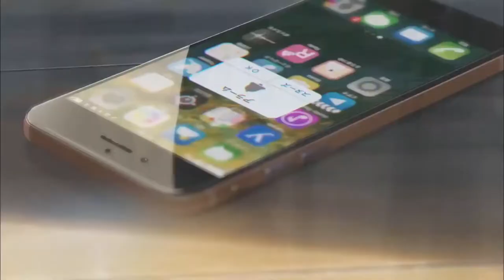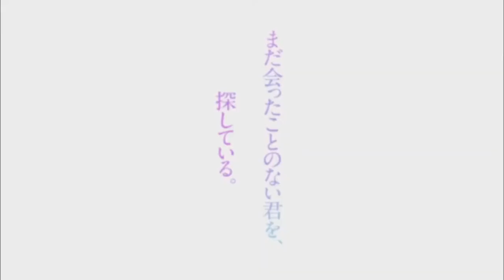Kimi No Na Wa (Your Name)「AMV」She Gare Nice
Your Name. (Japanese: 君の名は。, Hepburn: Kimi no Na wa.) is a 2016 Japanese animated romantic fantasy drama film written and directed by Makoto Shinkai, animation directions by Masashi Ando, character designed by Masayoshi Tanaka and produced by CoMix Wave Films

👇👇👇🔥I suggest you watch🔥
Top Main characters
Kimi#No#Na#Wa#
Your Name was distributed by Toho. It premiered at the Anime Expo 2016 convention in Los Angeles, California on July 3, 2016, and in Japan on August 26, 2016. It was critically acclaimed for its animation, complex narrative, musical score, and emotional weight. The film was also a major commercial success, with a total gross of $359 million, becoming the highest-grossing anime film and Japanese film of all time, the fourth-highest-grossing film of all time in Japan, the ninth-highest-grossing traditionally animated film, and the 16th-highest-grossing non-English film worldwide. The film won the Best Animated Feature Film award at 49th Sitges Film Festival, the 2016 Los Angeles Film Critics Association Awards, and the 71st Mainichi Film Awards, as well as receiving a nomination for the 40th Japan Academy Prize for the Best Animation of the Year. An American live-action remake set in the United States is currently in development.